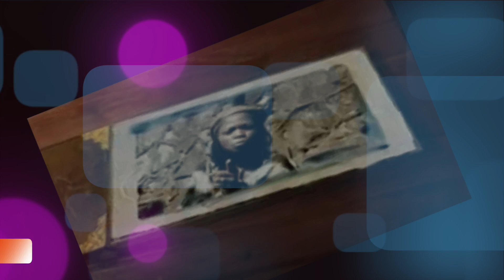Concert de Louange - Grand Carbet-Anna TEKO-Claudy LARGEN- Ivy JALTA - Ven. 06 Juin 20H00